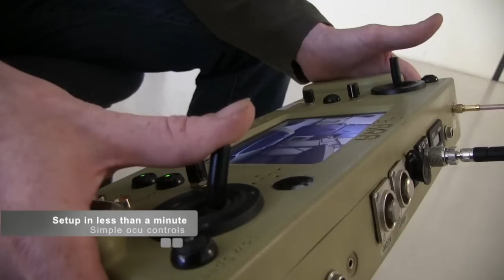Pointman Tactical Robot - Surveillance for Police SWAT and Military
Pointman is a compact and fast deploying tactical robot that keeps the operator at a safe standoff distance while providing video surveillance of multi-story structures, facility perimeters, and vehicles in first responder, SWAT and military settings.
Pointman provides daylight and lowlight video in a robust and highly mobile platform. The robot moves quickly over level terrain and negotiates obstacles and climb stairs. The camera boom assembly lies flat allowing Pointman to conduct inspections under vehicles including automobiles, commercial vehicles, and aircraft.

Common uses
• High risk warrants
• Standoffs and/or barricaded suspect
• Under vehicle inspections
• Delivery system (cell phone, food, etc)
• Inspection of contaminated zones
• Lessen danger to team in all situations